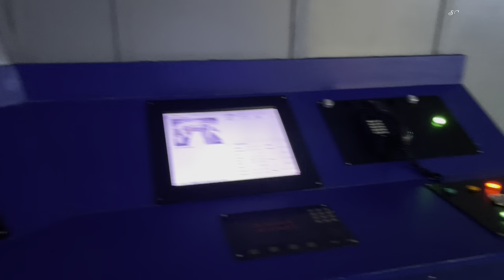Aquarium in Boulogne City in France 🇫🇷 Nausicaa Centre National De La Mer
و
Nausicaá Centre National de la Mer is a public aquarium located in Boulogne-sur-Mer in northern France. It is the largest public aquarium of Europe. Nausicaa is described as a centre of scientific and technical discovery of the marine environment, focusing primarily on the relationship between man and the sea